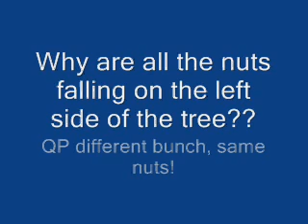QP November 20,2008: Same stuff, different faces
Canadian government is back, with the same old stuff.